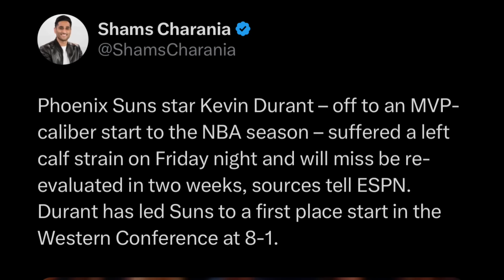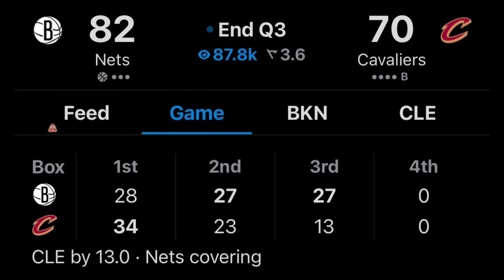KD Bumalik ang Dating INJURY | Cavs AYAW talaga MATALO! 4th Quarter COMEBACK